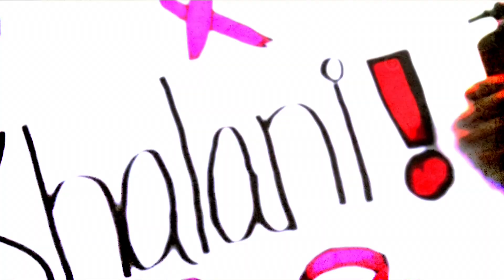8U COYOTE CREEK VS GILROY BROWNS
Searching for a playoff bid, Coyote Creek 8u needs big plays vs the Browns from Gilroy